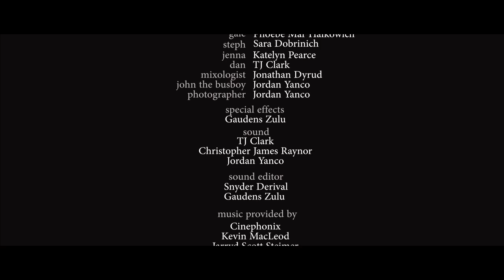So SOHA Episode Four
Some people make living in New York look so easy; Steph realizes it never really is.

Directed by:
Lauren Terilli

Written by:
TJ Clark

Cast:
GALE: Phoebe Mar Halkowich
STEPH: Sara Dobrinich
JENNA: Katelyn Pearce
DAN: TJ Clark
MIXOLOGIST: Jonathan Dyrud
JOHN THE BUSBOY: Jordan Yanco
PHOTOGRAPHER: Jordan Yanco

Director of Photography:
Snyder Derival

Executive Producer:
TJ Clark
Katelyn Pearce
Lauren Terilli

Associate Producer:
Jordan Yanco
Christopher James Raynor

Editor:
Snyder Derival

Special Effects:
Gaudens Zulu

Sound:
TJ Clark
Jordan Yanco
Christopher James Raynor

Sound Editor:
Snyder Derival
Gaudens Zulu

"Get It Back" written and performed by Jarryd Scott Steimer

Post Production House:
NYLAHD

Special Thanks:
Downtown Community Television Center NY
The Gilroy
Josh Mazza
Ronnie JR
Linda & Joseph Terilli
SAG-AFTRA

A ROUNDTABLE PRODUCTION